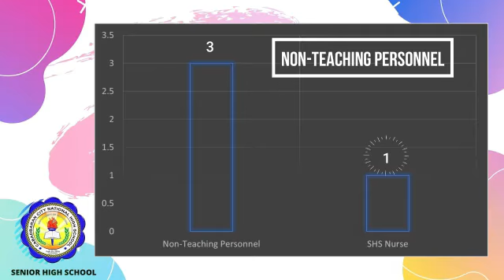CCNHS SHS SCHOOL PROFILE